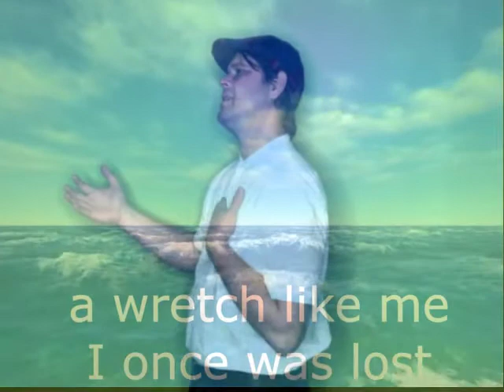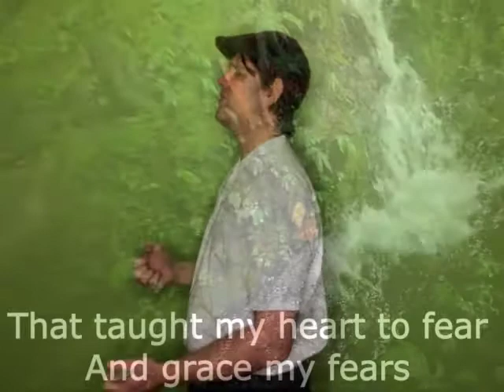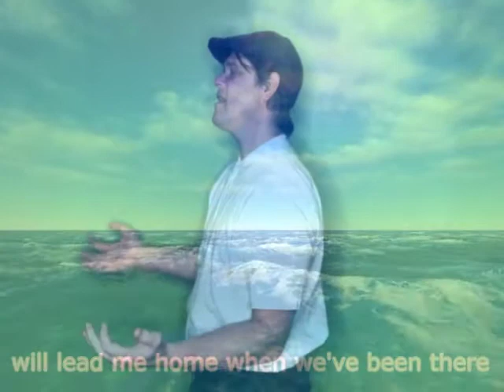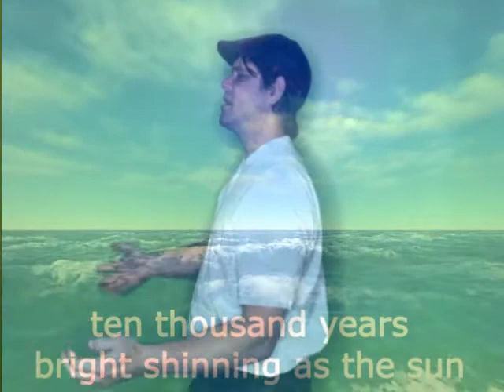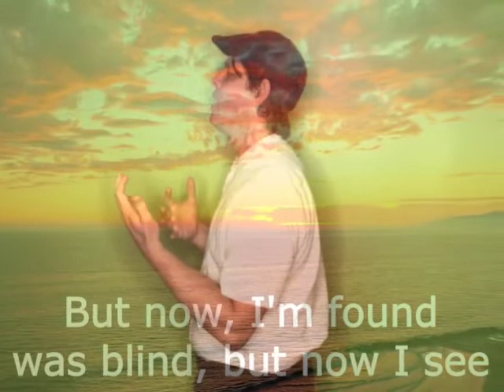Amazing Grace John NEWTON Great Song Acappella man cover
Amazing Grace is one of the most famous Christian hymns in the English speaking world. The first publication of the written lyrics dates from 1779. Associated with various melodies over the years, it is now performed to the music of New Britain.
The theme of this hymn is about the remission of sins by faith in God and salvation by grace its author is John Newton

Amazing Grace lyrics John Newton

That saved a wretched like me...

T'was Grace that taught...

T'was Grace that brought us safe thus far...

When we've been here a thousand years...
Then when we've first begun.